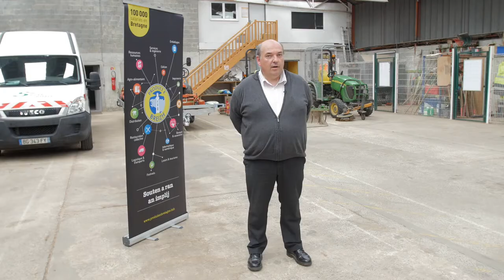La RSE, l'affaire de tous : Témoignage - Sevel Services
Des exemples concrets de RSE issus d'expériences d'entreprises membres du réseau Produit en Bretagne. Ici, le témoignage de Luc Raoul, qui nous parle du co-développement.